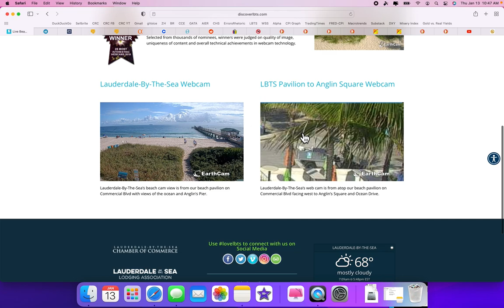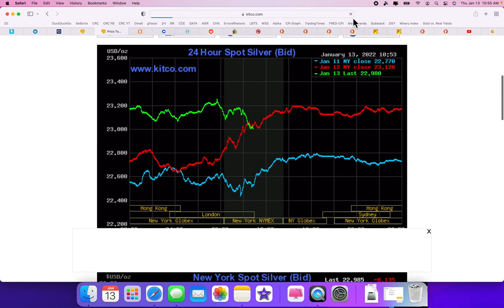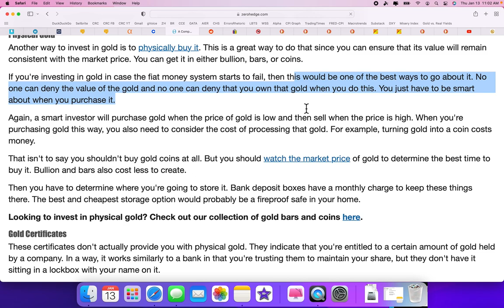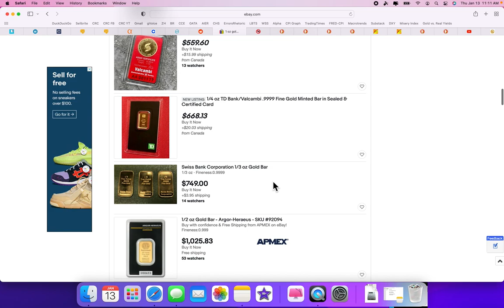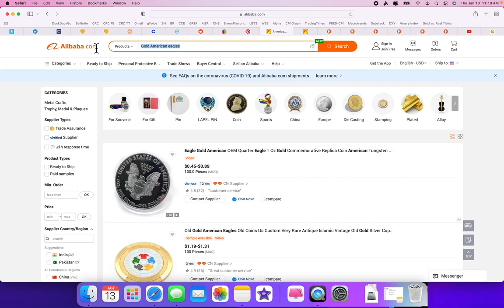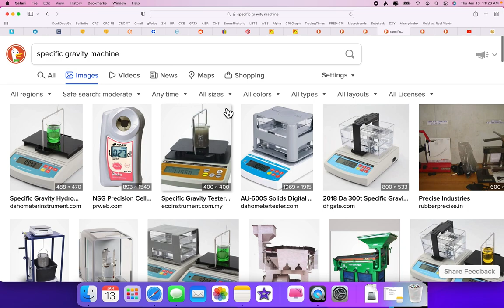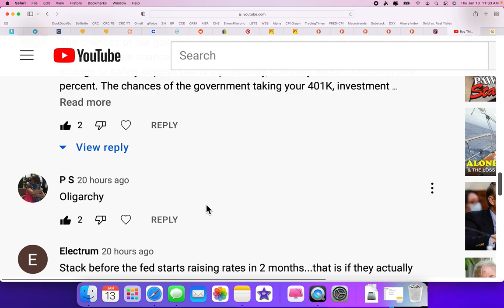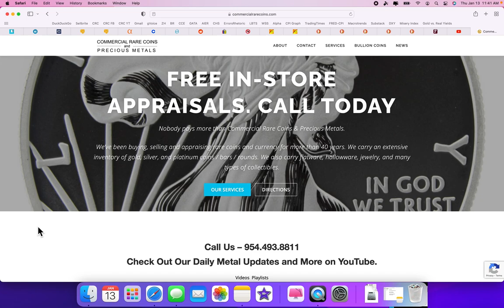Fake Gold & Silver Everywhere 01/13/22 Gold & Silver Price Report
Fake Gold & Silver Everywhere
01/13/22 Gold & Silver Price Report